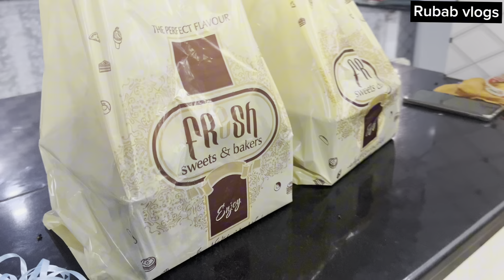Naimal ki pre birthday celebration ki Ami abu k sath Pakistan 🇵🇰 mai